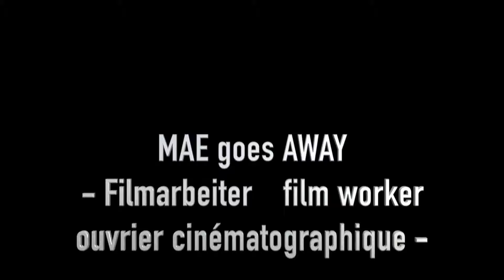Filmarbeiter, Ouvrier cinématographique, film workers, MAE goes AWAY (Spielfilm)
NEUE DATES MIT „MAE GOES AWAY“
BREMEN: SO 24. MO 25.  DI 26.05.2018, jeweils 20 Uhr  KINO
                 City 46, Birkenstr. 1
BERLIN:   SA 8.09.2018 KINO BABYLON, 18 Uhr
                 Rosa-Luxemburger Str. 30
"Etwas besseres als deinen Mann findest du überall..."
Spielfilm gefördert durch die Aktion Mensch und
die Initiative zur sozialen Rehabilitation e.V.
realisiert durch die compagnons cooperative inklusiver film.
Kamera MAY goes AWAY: Michael Dreyer, Roland Mayer, Henry Fried, Mathias Kind. Ton: Marcel Behrens, Marc Dauen, Jan Schmiedt.
Regie: Jürgen J. Köster